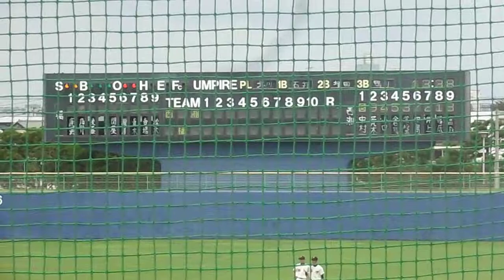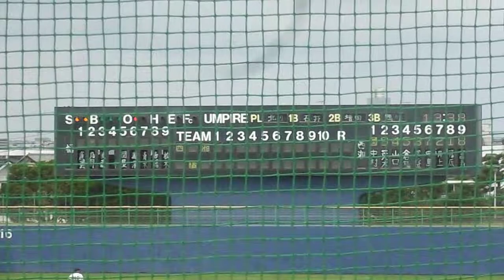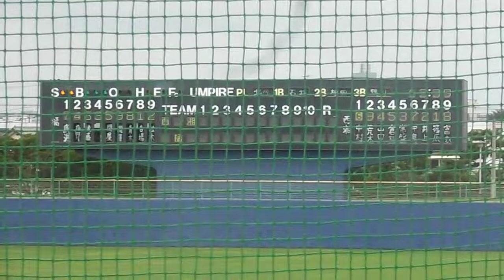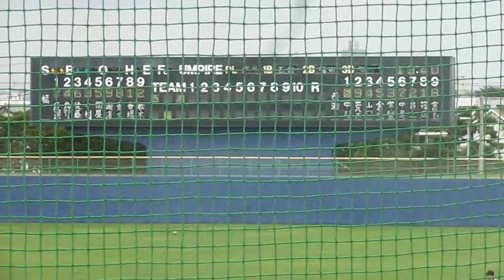西湘高校－橘高校 スタメン 第95回全国高等学校野球選手権記念 神奈川大会 平成25年７月17日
第95回全国高等学校野球選手権記念
神奈川大会
西湘高校－橘高校
平成25年７月17日
藤沢八部球場